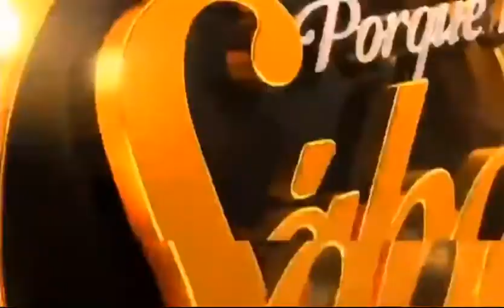Regina Alcover - Porque hoy es Sabado